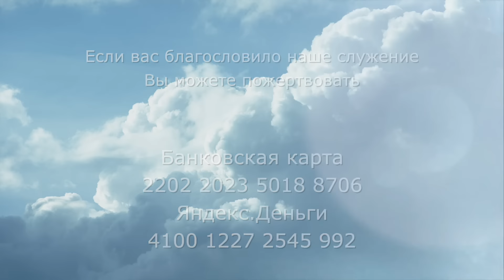3108. Хлеб на каждый день. Псалом 65:20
3108. Хлеб на каждый день. Псалом 65:20

20. Благословен Бог, Который не отверг молитвы моей и не отвратил от меня милости Своей.
(Псалтирь 65:20)